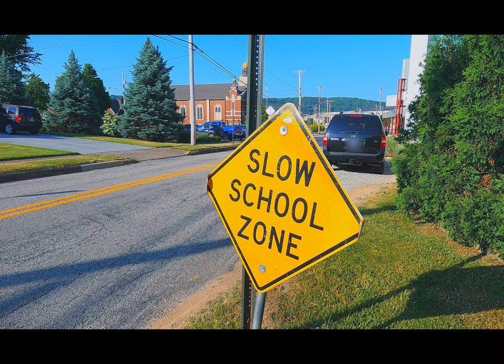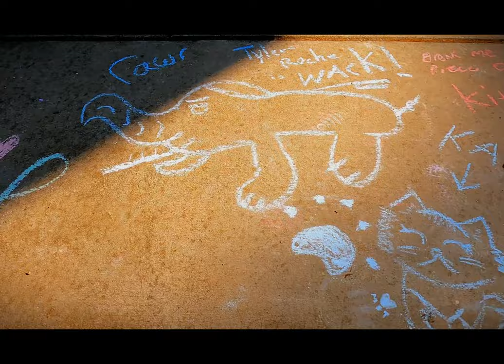Just be you | Lincoln park performing arts charter school sponsored | Award Winning Short Film